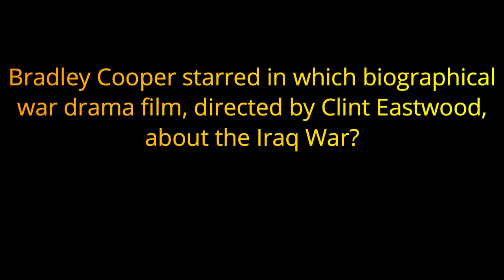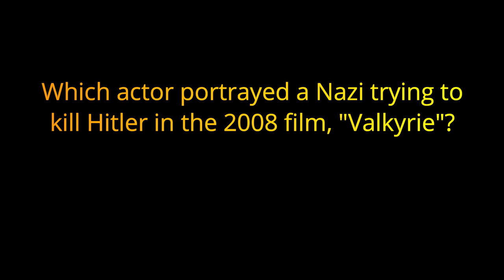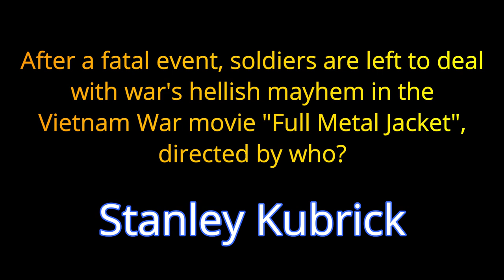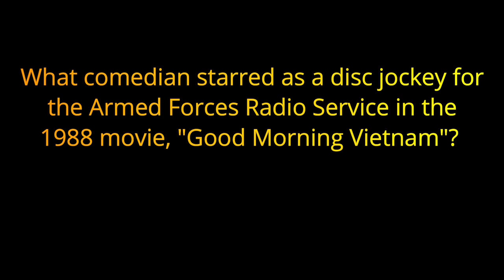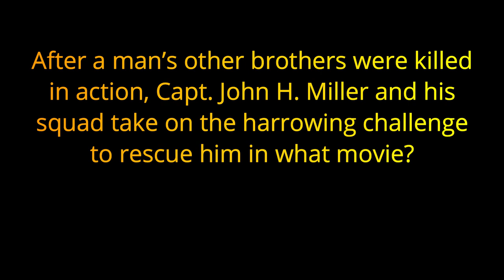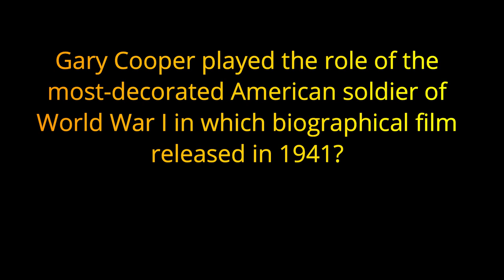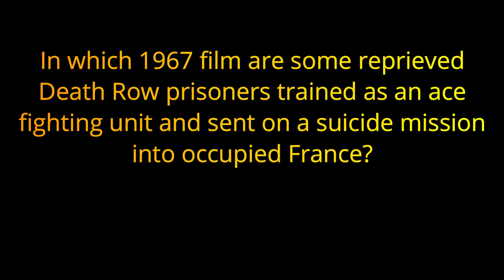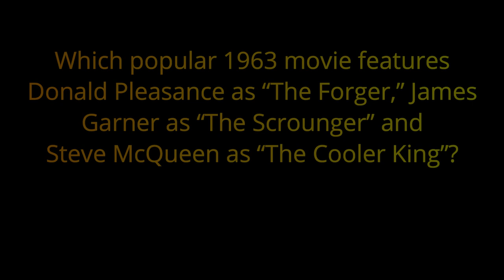WAR MOVIE Trivia - 20 Questions from movies about WAR {ROAD TRIpVIA- ep:146]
War Movie Trivia Quiz
20 Questions -
EPISODE 146 |

20 Questions / 10 Minutes